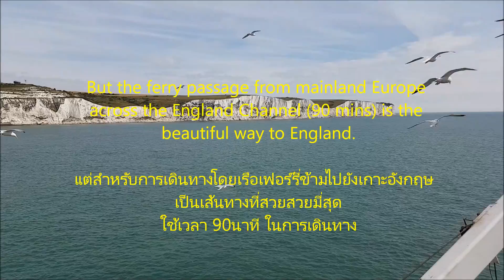EP.8 ไปท่องเที่ยวในยุโรป เยือนประเทศอังกฤษครั้งแรก In 2018 we were in Great Britain for a few days.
เมื่อมีโอกาสได้ไปเที่ยวสหราชอาณาจักรครั้งแรก (ประเทศอังกฤษ)  โดยเดินทางทางเรือจากประเทศฝรั่งเศสไปยังท่าเรือเฟอร์รี่ โดเวอร์ ประเทศอังกฤษ โดยใช้เวลาเดินท่าประมาน 90นาที เป็นการการเดินทางครั้งแรกของผมนะครับ ยังไงก็ฝากกดติดตามด้วยนะครับ  ขอบคุณครับ
In summer 2018 we were in Great Britain for a few day.

Herzlichen Dank für's Anschauen und Ihre Unterstützung!

ขอบคุณที่ติดตามรับชมและเป็นกำลังใจให้เคนนี่นะครับ ฝากกดไลค์ กดติดตาม
กดคอมเม้น กดแชร์ เป็นกำลังใจให้น้องเคนนี่นะครับ

 Kenny – Thai Cook & Traveller